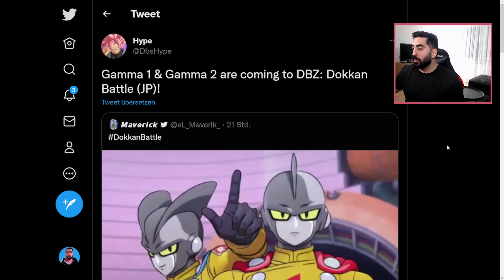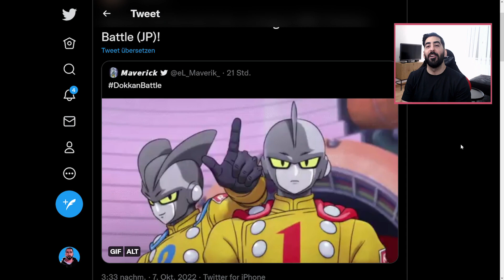GAMMA 1 und GAMMA 2 kommen! Was heißt das fürs 8. Jubiläum in Dragon Ball Z Dokkan Battle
Dragon Ball Z Dokkan Battle Gamma 1 und Gamma 2 Leaks - Was heißt das fürs 8th Anniversary in Dragon Ball Z Dokkan Battle?